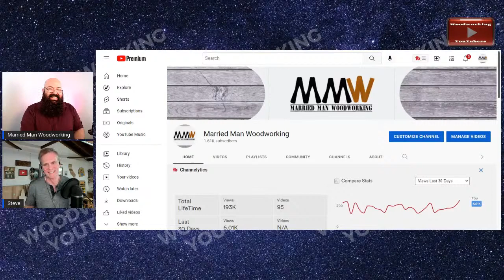On YouTube You Adapt or Die with Steve Ramsey - Woodworking for Mere Mortals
We are having a discussion with Steve Ramsey - Woodworking for Mere Mortals regarding how YouTube has changed in the last 14 years and how Steve Ramsey has adapted his approach to video creation. Steve also makes recommendations for new YouTube creators, how to get ideas for videos,  being natural in front of the camera, the benefits of sponsorships, and YouTube Shorts.

From Steve Ramsey's channel, Learn how to get started woodworking and set up shop for less than $1000.

Steve Ramsey's PODCASTS:
Chad and Steve Have a Podcast: Where YouTubers Tell Their Stories

TOOLS Steve Ramsey uses
From Steve Ramsey's channel, WWMM T-SHIRTS

The owner of the Woodworking YouTubers channel has permission from the parent of the Justin's Wood Works channel owner to share the channel trailer - including the image of Justin (who is a minor).